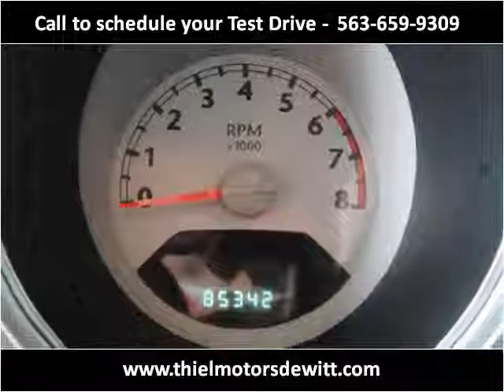2006 Chrysler PT Cruiser Used Cars De Witt IA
This 2006 Chrysler PT Cruiser is available from Thiel Motor Sales.